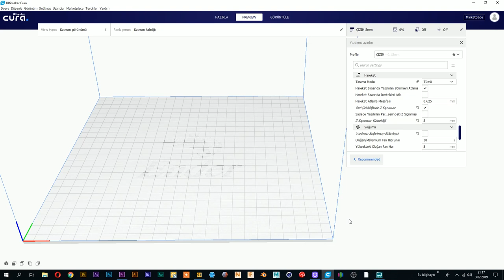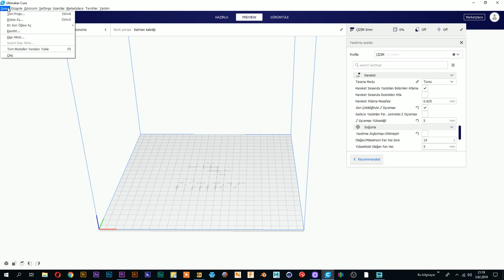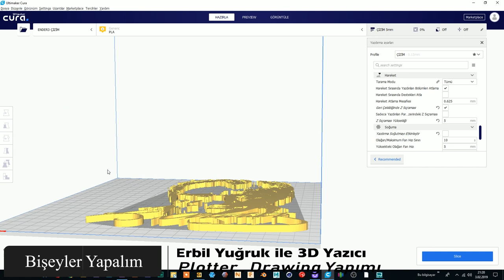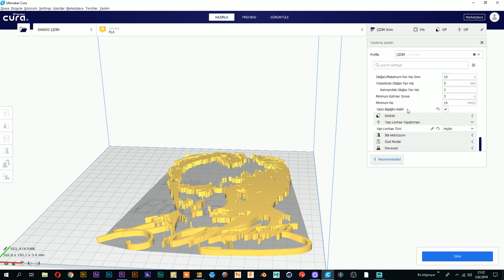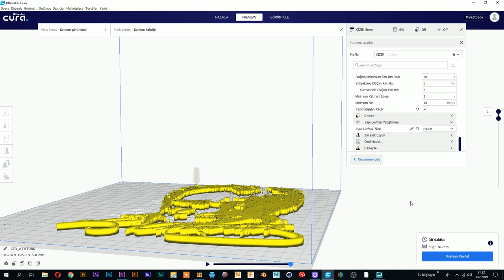3d Yazıcı İle Çizim Resim Yapmak Çok Basit (cura)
Cura da kolay bir yöntem ile 3d yazıcımıza kalem yardımı ile çizim resim yaptırdık.
3d printer da bişeyler yapalım dedik.
3d printerda kalemle çizim nasıl yapılır ?
3d yazıcı ile 2d çizim
3d yazıcı ile resim yapımı

uygun kalem tutucu linki